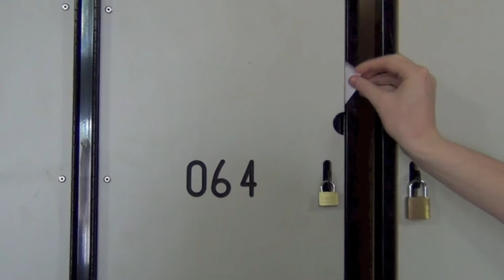Love letter in Locker 64 (short film)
This was my film for year 11 Media. The sound and lighting is a bit rubbish the editing not as sharp as it could be. And don't get me started on the script. But I'm quite proud of it otherwise.